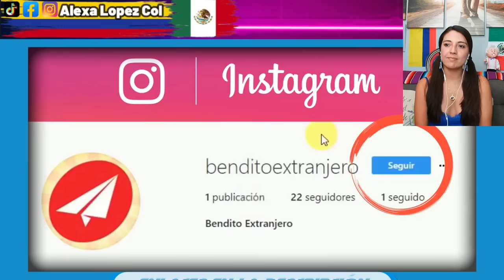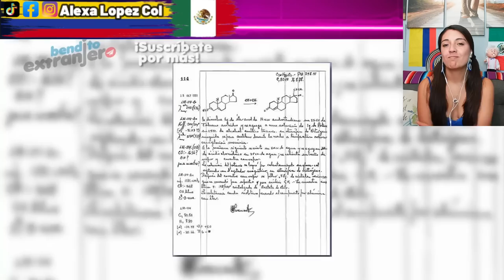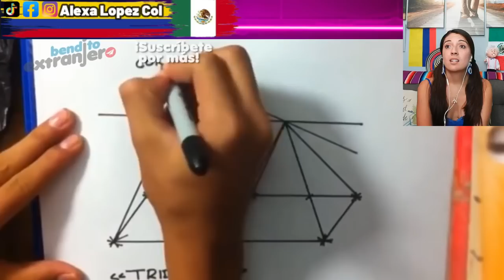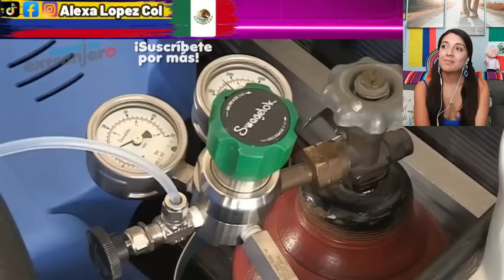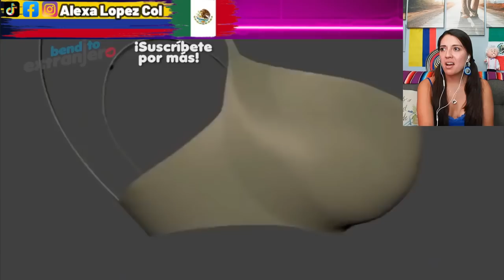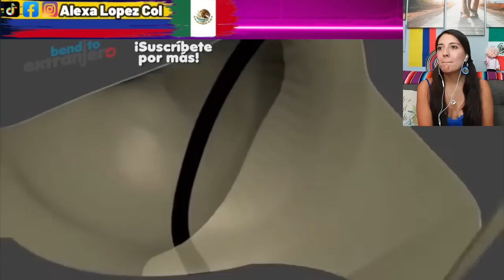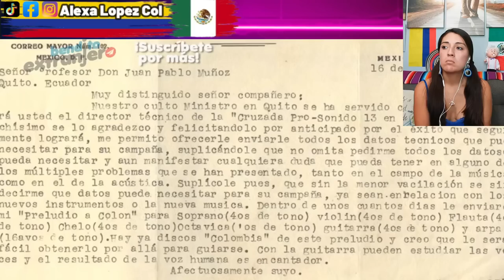Los mexicanos mas chingones de la historia por realizar estos inventos en beneficio de la humanidad!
Los 20 inventos mexicanos más importantes de la historia.
Creditos: Bendito Extranjero